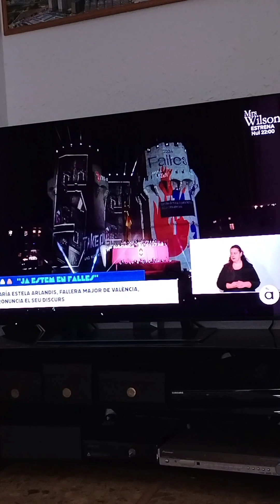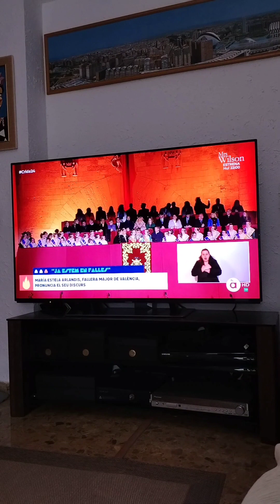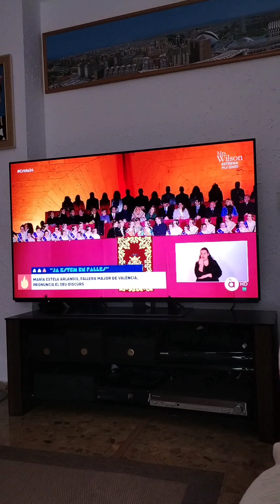La Crida 24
Ya estamos en Fallas.